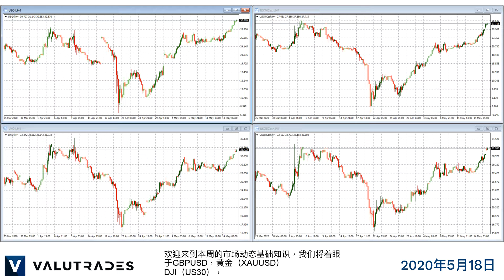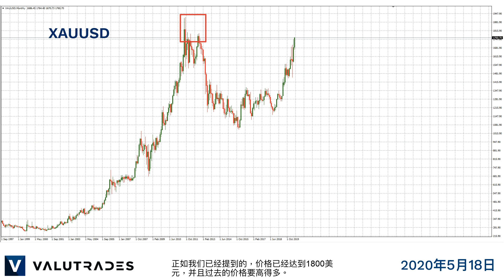原油合同到期。 英国脱欧退货。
欢迎来到本周的市场动态基础知识，我们将着眼于GBPUSD，黄金（XAUUSD）DJI（US30），美国石油和英国石油。

由于减产和需求增加的潜力，今天上午原油价格上涨。

不过，请注意本周的波动性，因为如果您回想上个月的崩盘，因为六月合约将于周二关闭，并且存储问题可能仍然存在。

7月期货合约价格目前处于今年3月的水平。

另外，请注意星期三的WTI库存。

美联储主席杰罗姆·鲍威尔（Jerome Powell）本周将发表两次讲话，上周他的言论导致道琼斯工业平均指数等所有指数均下跌。

所有指标现在都开始合并，随着经济试图恢复正常，我们可能需要看到有关冠状病毒疫苗的积极消息和有关病毒传播的积极消息。

这类消息还将影响金价和鲍威尔的评论，以及对美中关系的负面消息，使金价突破1760美元。

正如我们已经提到的，价格已经达到1800美元，并且过去的价格要高得多。

随着我们的老朋友英国退欧，谈判的坏消息又回来了，接下来的几周要关注英镑。

此外，还应关注周三的英国制造业和GDP数据以及来自世界各地的许多其他经济新闻。

目前为止就这样了。 与Valutrades进行愉快的交易，我们明天见。

差价合约和外汇是杠杆产品，您的资金可能处于风险中。